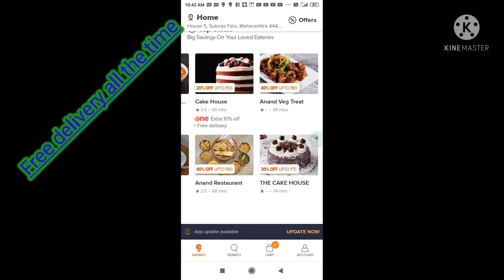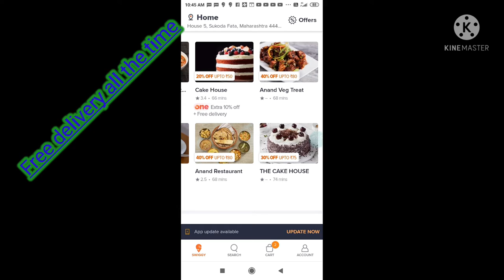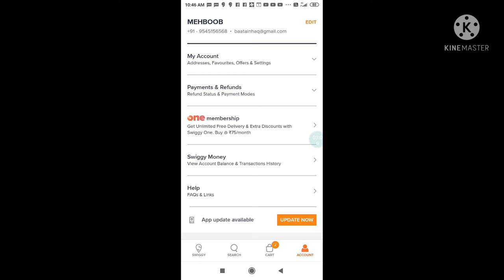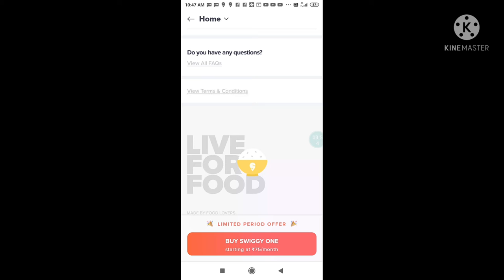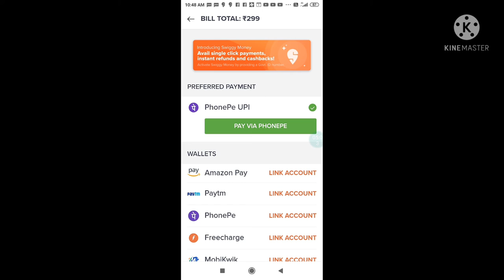How to use Swiggy one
swiggy One kya hai iska istemal kaise karte hain yah sab Kuchh aaj ki video mein ham janenge
 how to apply swiggy 1
 free delivery offer
 swiggy per free delivery Kaise milegi.

 two friends aaj ki video mein Ham janenge swiggy Van ke bare mein Iske Sar yah aap swiggy se free khana order kar sakte hain jismein aapko delivery charges Nahin lagega sirf Apne dish ka payment karna hoga.
 aur friend kuch another offer bhi aapko swiggy ki or se ismein milegi.